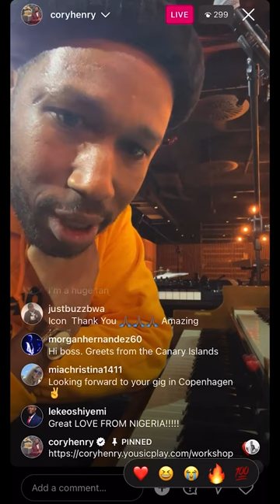Solo like a pro